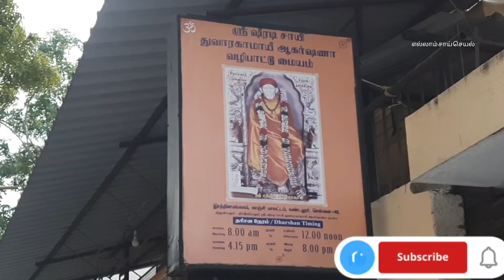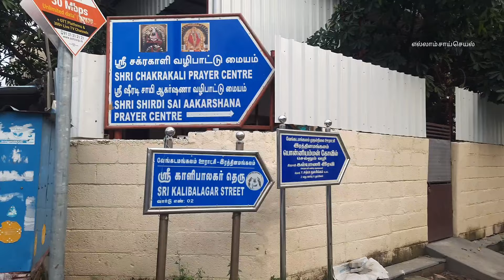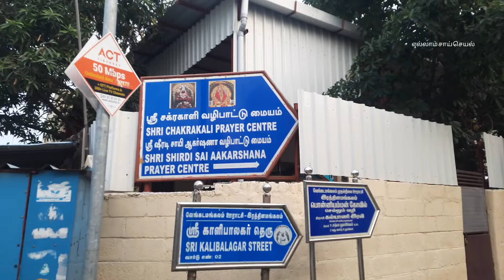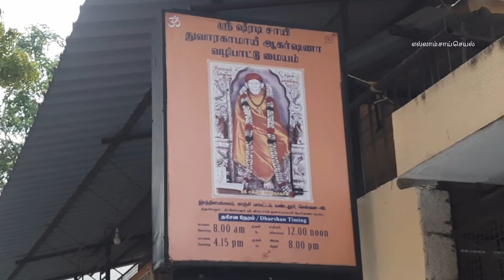லஷ்மி குபேரர் வழிபாடு 🙏 இரத்தினமங்கலம்.